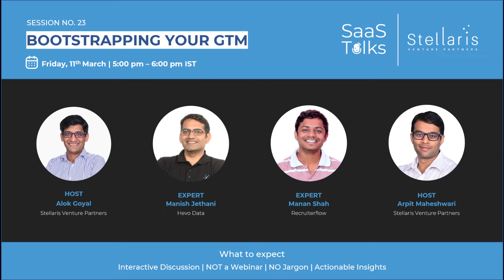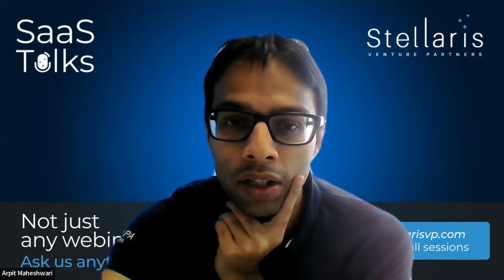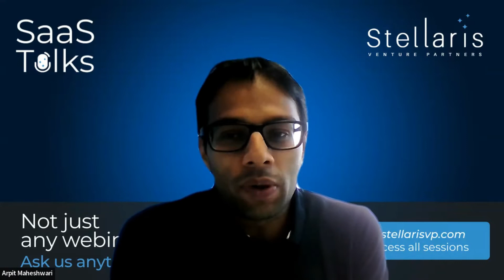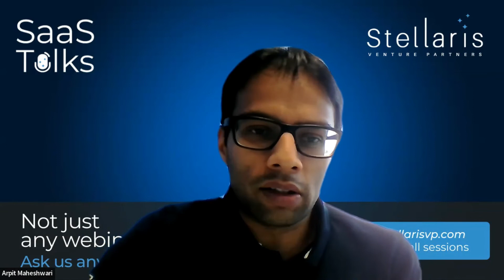SaaS Talks #23: Bootstrapping your GTM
SaaS Talks Session 23: Bootstrapping your GTM

Early GTM organization after the first few founder-led customers is often hazy. Who should you hire first - SDRs or AEs or customer success or marketing professionals? In India or outside? At entry level or Director/ VP level? What trade offs do you make in the process?

In this session of SaaS Talks, we will discuss the best practices to adopt while bootstrapping initial GTM with Manish Jethani, Co-founder at Hevo Data and Manan Shah, Co-founder at Recruiterflow.

About SaaS Talks:
SaaS Talks is a series of discussion sessions organized by Stellaris Venture Partners. SaaS Talks is not a conventional webinar but an inclusive discussion sessions among experts, founders and practitioners to share practical, actionable learnings. No global gyaan.